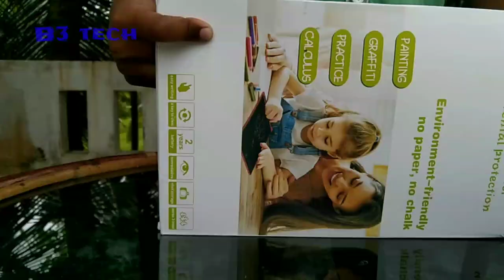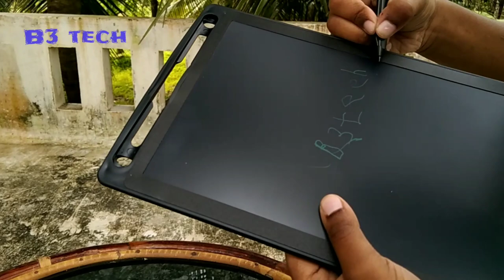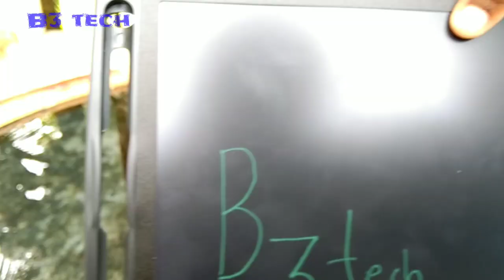LCD Writing Tablet unboxing Malayalam |B3 Tech | online നിന്നും ഒരു കിടിലൻ സ്ലേറ്റ് വാങ്ങി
ഈ product  വാങ്ങാൻ താഴെ Link ൽ Click ചെയ്യുക